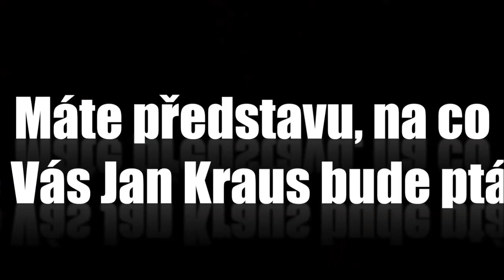Otázky - Zdeněk Krška - Show Jana Krause 20. 6. 2014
Tatiana Vilhelmová, Michal Dvořák, Zdeněk Krška.

Pozvání do tohoto dílu Show Jana Krause přijali herečka Tatiana Vilhelmová, hudebník Michal Dvořák a chirurg Zdeněk Krška.